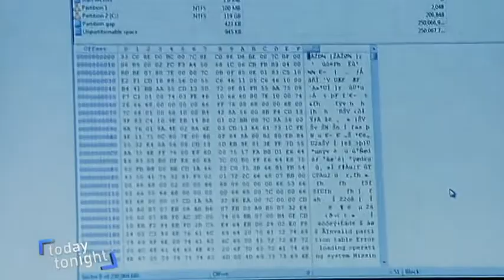Today tonight - data privacy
Your life for sale – call centres secretly cashing in on your private data.

Digital Rights Watch Chair Tim Singleton Norton talks to Today Tonight about privacy concerns within call centres and data profiling businesses.

Copyright Today Tonight Seven